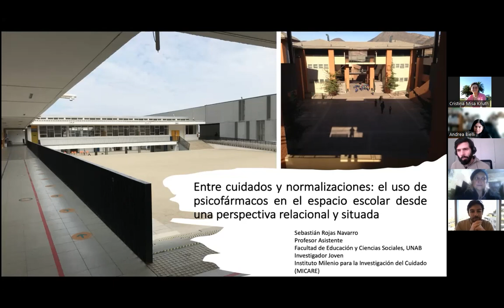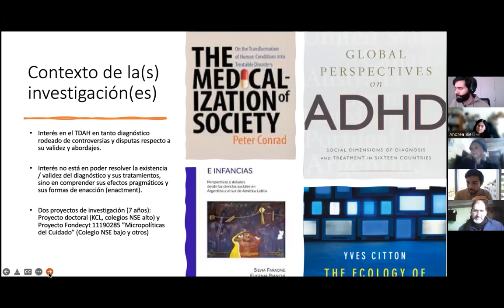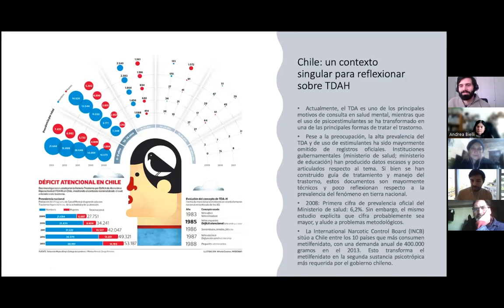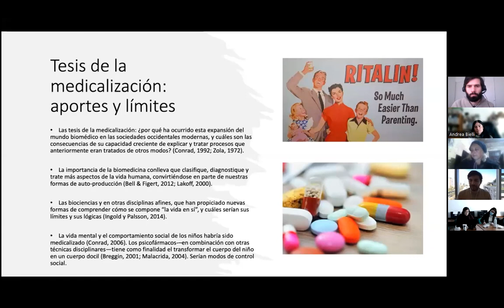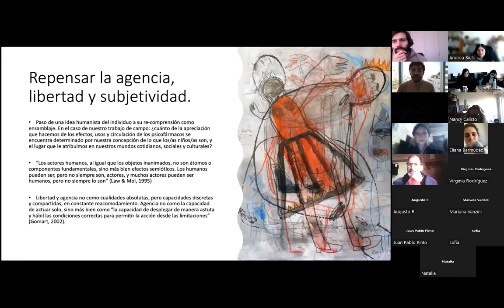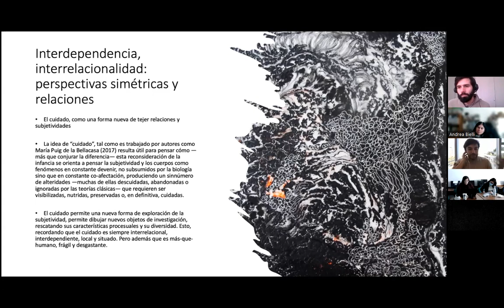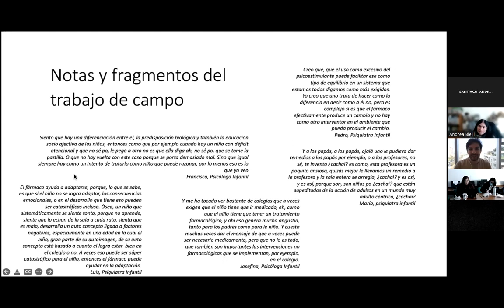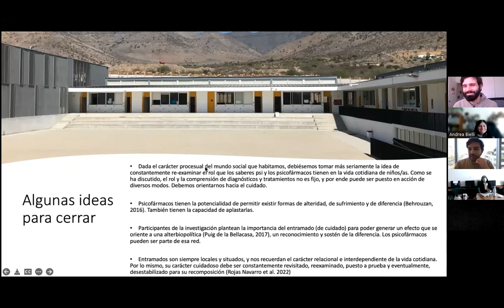Entre cuidados y normalizaciones: el uso de psicofármacos en el espacio escolar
CHARLA "ENTRE CUIDADOS Y NORMALIZACIONES: EL USO DE PSICOFÁRMACOS EN EL ESPACIO ESCOLAR DESDE UNA PERSPECTIVA RELACIONAL Y SITUADA"
Segunda instancia del Ciclo de charlas 2022: Fármacos, experiencias subjetivas y saberes psicológicos

En la segunda instancia de este ciclo, el PhD. Sebastián Rojas Navarro. Profesor Asistente, Carrera de Psicología, Facultad de Educación y Ciencias Sociales, Universidad
Andrés Bello, Chile, disertó en la charla denominada "Entre cuidados y normalizaciones: el uso de psicofármacos en el espacio escolar desde una perspectiva relacional y situada”.

Sebastián Rojas Navarro es Doctor en Sociología por el King's College London. Investigador del Instituto Milenio para el Estudio de los Cuidados (MICARE), Sebastián es responsable de los proyectos "Micropolíticas del cuidado" y "CUIDAR; estudio sobre tiempos, formas y espacios de cuidado en el hogar durante la pandemia", y recientemente co-editó el libro "Sujetos y Subjetividades: aproximaciones empíricas en tiempos actuales" (Ediciones Universidad Alberto Hurtado).

Su investigación articula temas de cuidado, subjetividad, saberes-tecnologías "psi" y psicofármacos desde un enfoque conceptual inspirado en los posthumanismos y los estudios CTS. Estas líneas de investigación fueron las que articuló en su presentación.

La charla fue el miércoles 29 Junio del 2022, a las 11:30 hrs